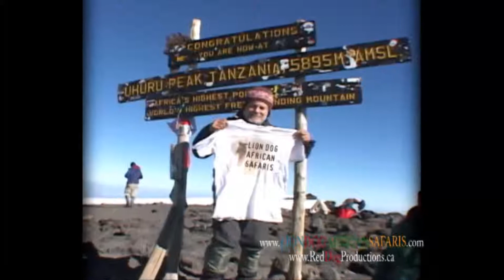To The Top Of Kilimanjaro Part 2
Trek To The Top Of Kilimanjaro With Lion Dog African Safaris